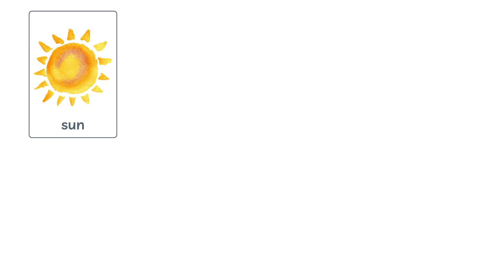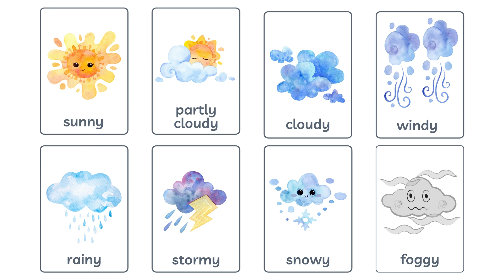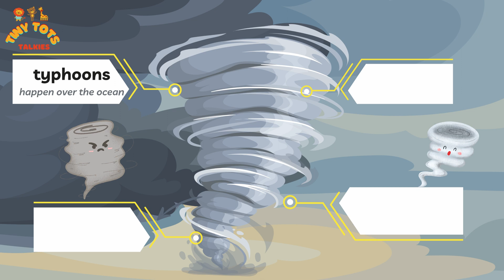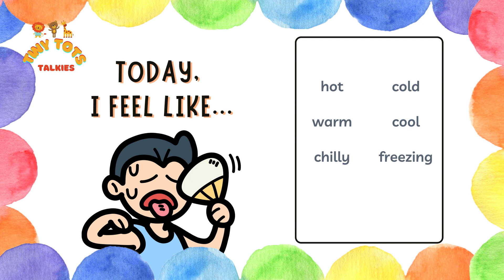Super Fun Weather Day! ☀️🌧️🌨️ Learn Sunny, Rainy, Snowy Weather for Kids!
☀️ Get ready for the ultimate weather adventure!

☀️ Join us to learn all about weather for toddlers and kids - from sunny and rainy days, to snowy and windy weather! This fun and engaging weather video covers weather terms, conditions, what we see in the sky and feel outside through songs, visuals and activities that will make kids weather experts in no time! The perfect at-home weather lesson for preschoolers and early elementary students. Learn weather terms and science while having a blast!